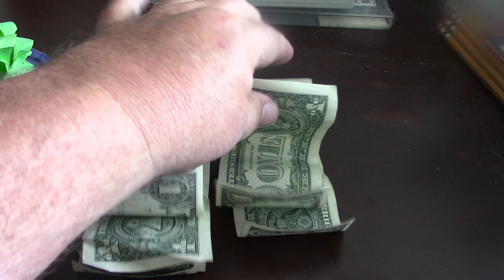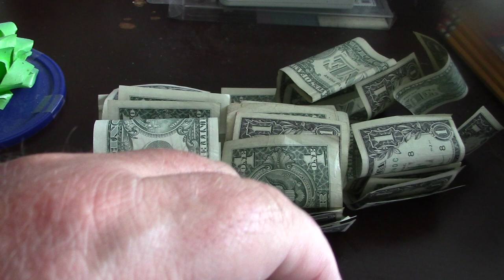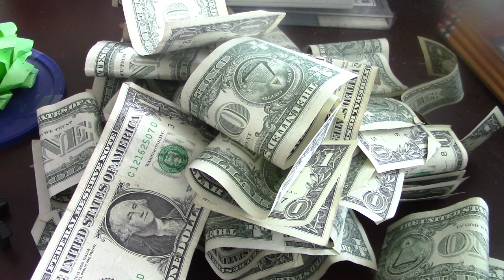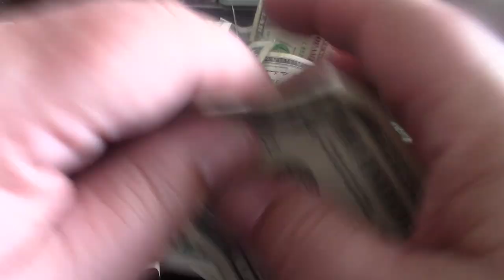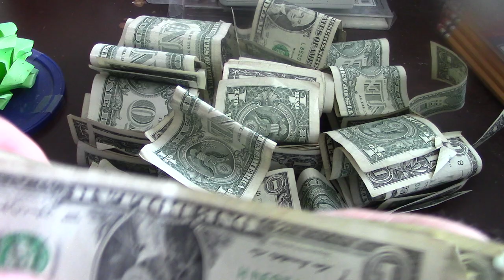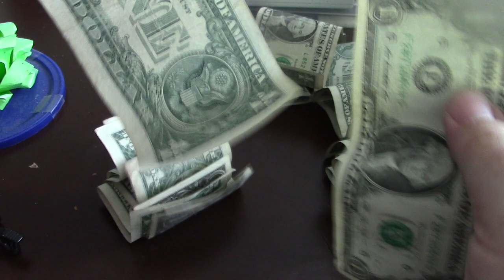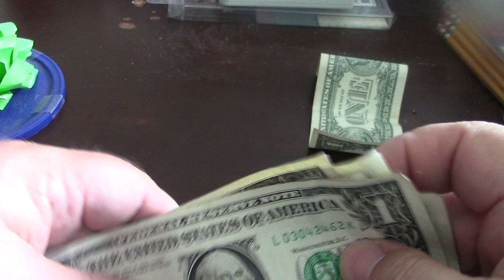ASMR Sorting Dollar Bills {No Talking}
Doing A Request For Sorting

Timothy Birmingham
P.O.Box 1225